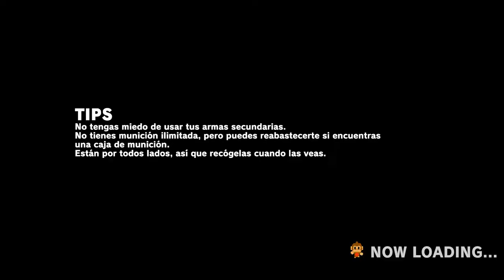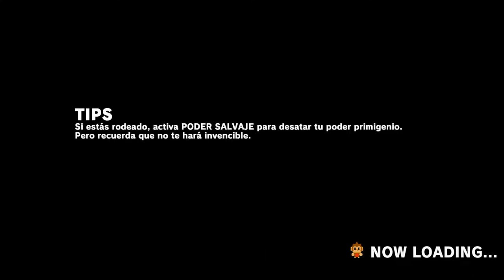Electrodomésticos POSEÍDOS! - Monkey Barrels - Ep1 - TURBO FOZTON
▶️ En un futuro post apocalíptico dónde los humanos ya no existen debido a una ataque masivo de electrodomésticos programados para matar. La tierra quedo a merced de un Malévolo Sujeto, ahora depende de un grupo de monos con armas hechas de chatarra salvar a la tierra y vivir tranquilos.

►Muchas gracias!